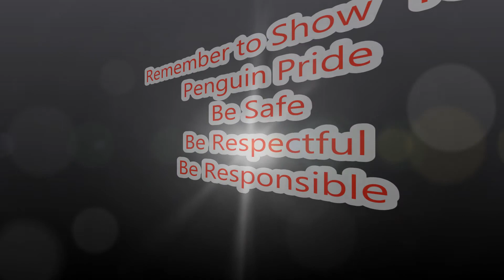04 03 14